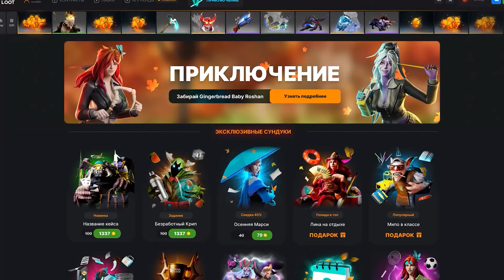Как заканчивать катки за 15 минут - Мидовый Lone Druid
Меня зовут Neznakov.
Я - простой работяга, который живет на заводе, но тайно влюблен в прекрасную игру под названием Dota 2. Еще 2 года назад, я очень плотно играл в доту, у меня был 8к мейн аккаунт и я подрабатывал бустером. Затем, жизненные невзгоды настигли меня и мне пришлось целиком погрузиться в ИРЛ и отправиться на завод, ради того что бы выжить!
И вот, по прошествии времени, я не оказался сломлен. Сейчас потихоньку пытаюсь камбекаться в доту, по этому приходя поздно вечером, стараюсь  радовать моих любимых зрителей новым, качественным контентом.
Спасибо Вам большое за все виды активности, вы - самое лучшее что со мной случалось в жизни!